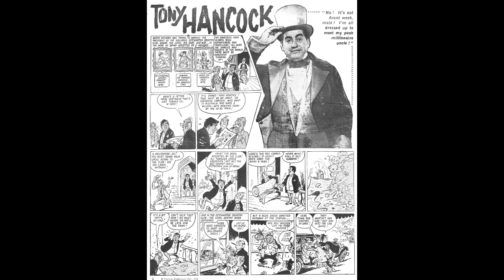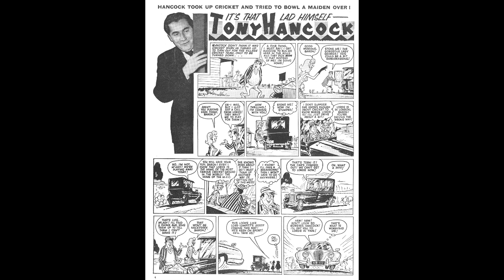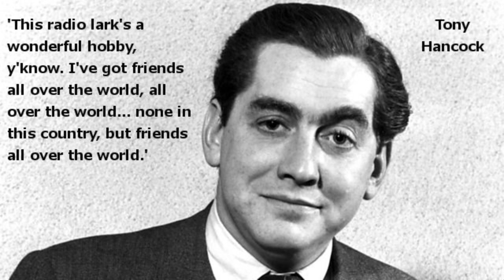Prime minister hancock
The Missing Hancocks

The Missing Hancocks recreates those episodes of the classic Hancock's Half Hour that have been wiped or lost from the archive.

The first modern sitcom, Hancock's Half Hour made stars of Tony Hancock, Sid James and Kenneth Williams, and launched Ray Galton and Alan Simpson as one of the most successful comedy-writing partnerships in history. But 20 episodes of the show were missing from the BBC archives. Now, after four highly successful series, the final batch of those episodes have been lovingly re-recorded in front of a live audience at the BBC Radio Theatre.

Tonight's episode: Hancock stands for Parliament, with no success whatsoever. But in his dreams he's swept to power on a landslide, and the country salutes. Prime Minister Hancock.

Written by Ray Galton and Alan Simpson, and with the classic score re-recorded by the BBC Concert Orchestra, the show stars Kevin McNally, Kevin Eldon, Simon Greenall, Robin Sebastian and Susy Kane. Prime Minister Hancock was first broadcast on the 31st May, 1955.

Produced by Neil Pearson & Hayley Sterling.

Written by Ray Galton & Simpson

Music recorded by the BBC Concert Orchestra, conducted by Levon Parikian.

A BBC Studios Production.